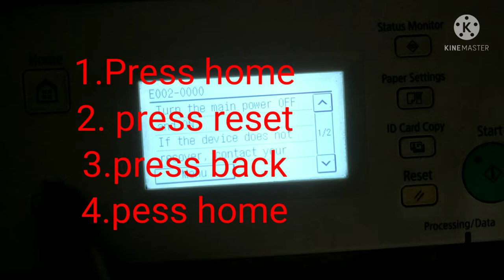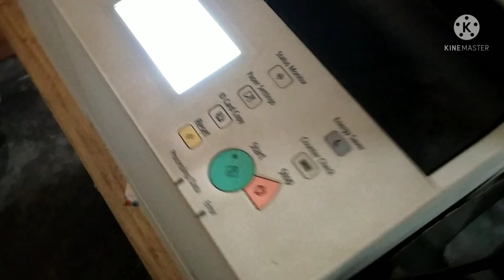Cannon ir 2206 error code E002 0000 problem solve esay way. 100/% fixed only one minute.